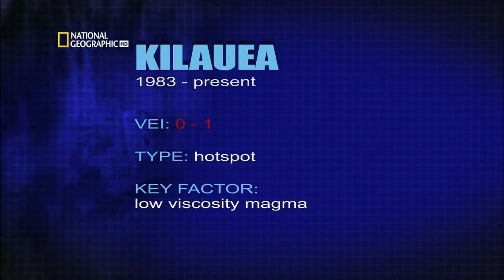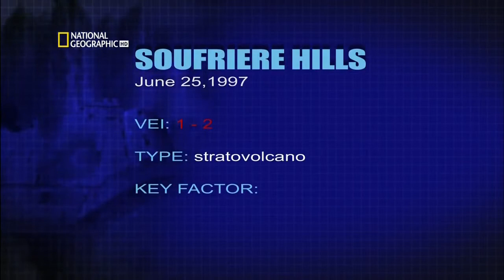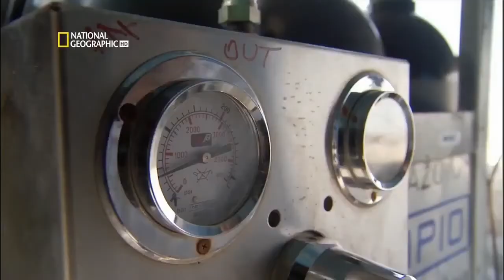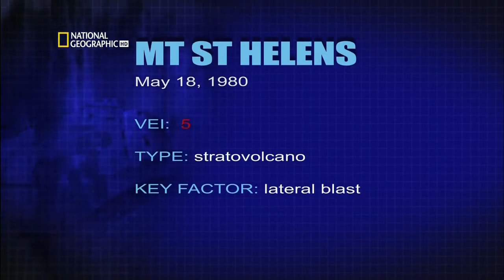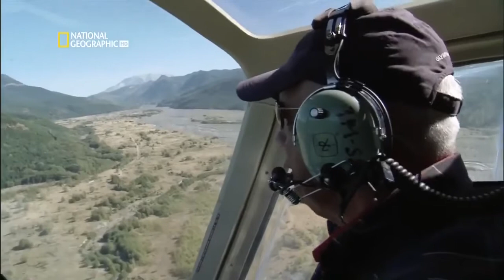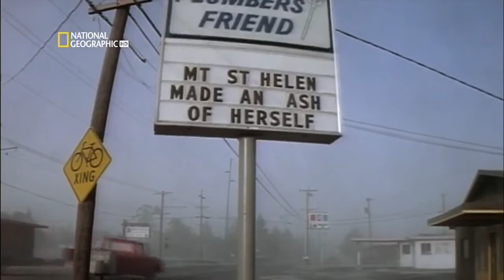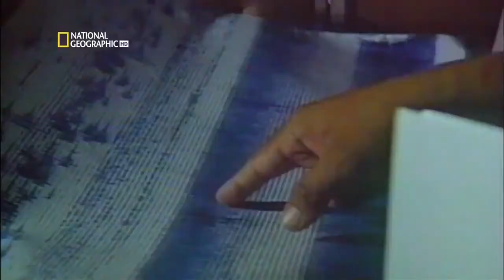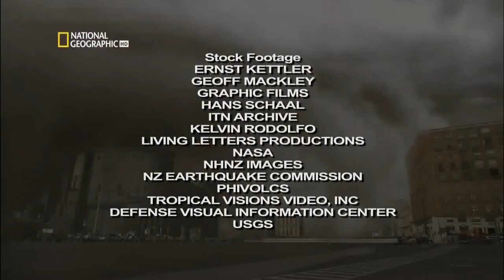Yanardağ Patlaması Büyük Felaket Türkçe Belgesel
Tarihten yanardağ patlamalar ve felaketler